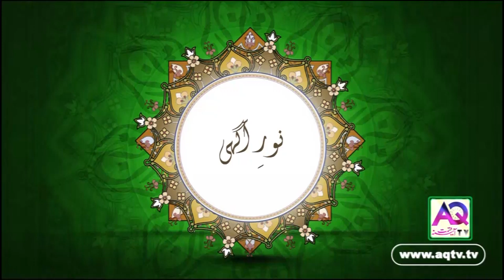Namaz ki Fazilat Hadees aur Ahmiyat | Khashu O Khazuh | Qari Zafrul Qadri | AQ TV